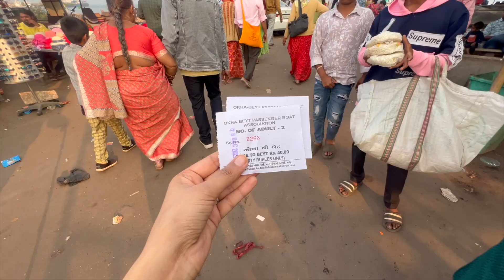Bet Dwarka In Detail❤️